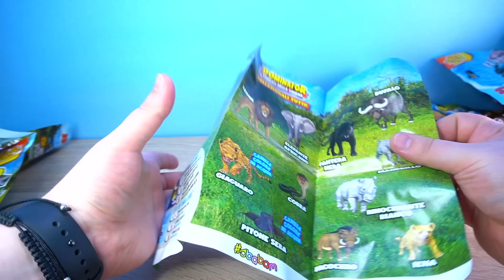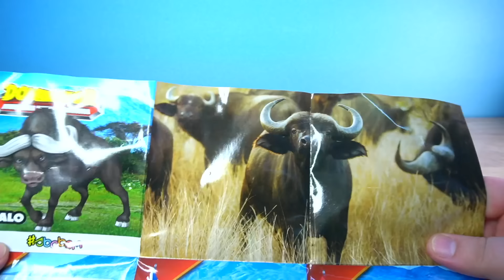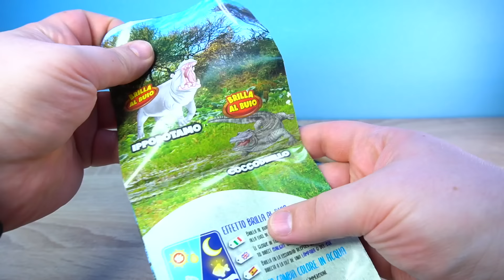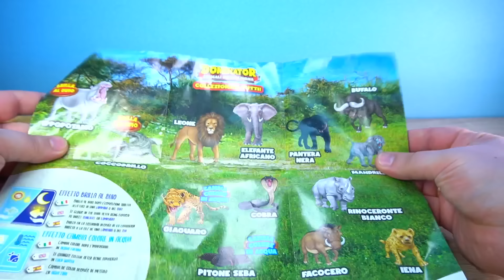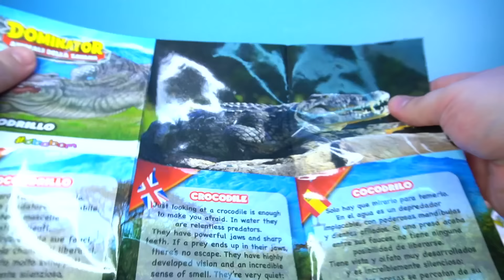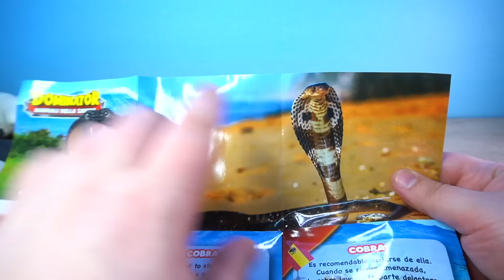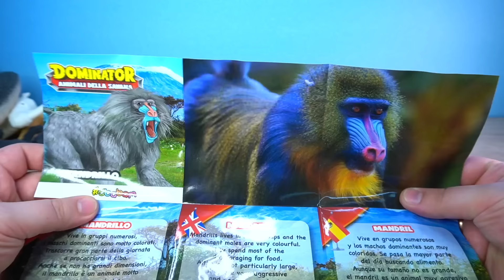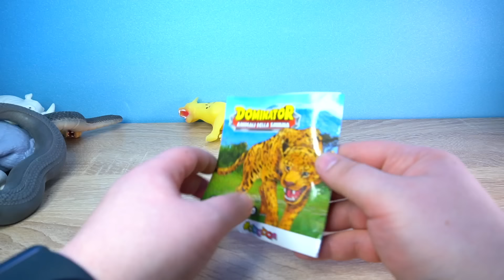Антистресс Тянучки Повелители Саванны пакетики сюрприз Сбабам Dominatori della savana